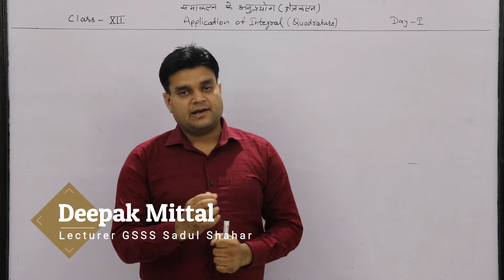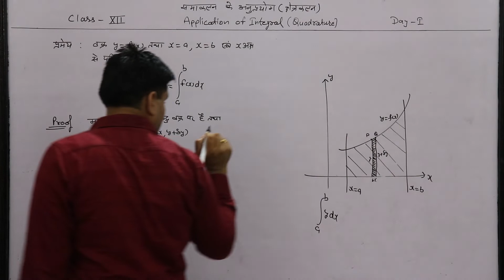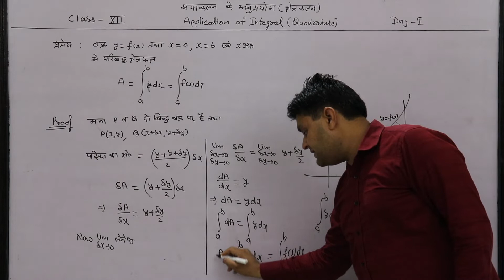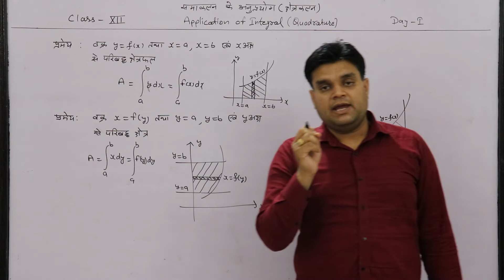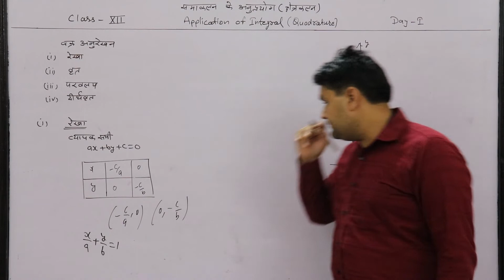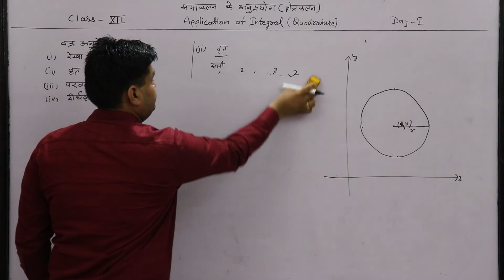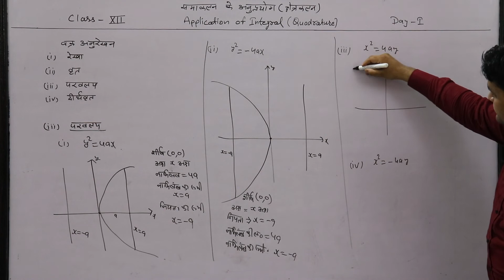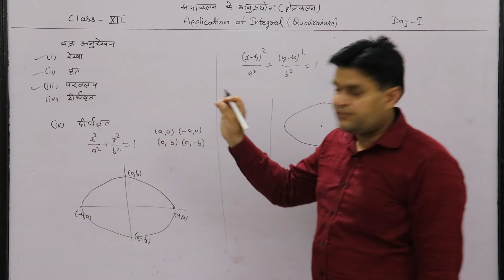RBSE XII समाकलन के अनुप्रयोग - क्षेत्रकलन (Part-1)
समाकलन के अनुप्रयोग